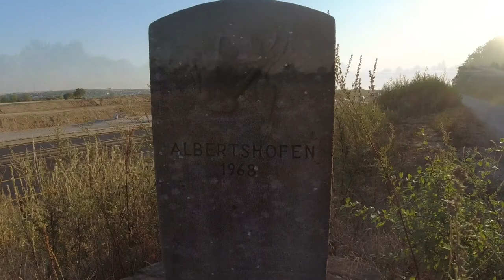Meine Rhodesian Ridgebacks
Rhodesian Ridgebacks beim Gassi gehen in Albertshofen / Höpper